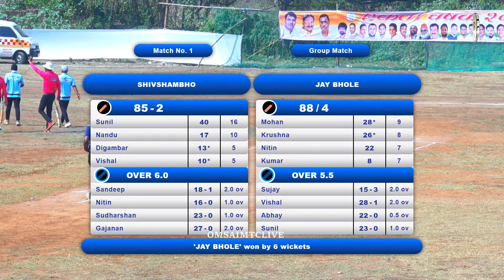SHIVSHAMBHO VS JAY BHOLE MATCH AT,एकता चषक २०२४